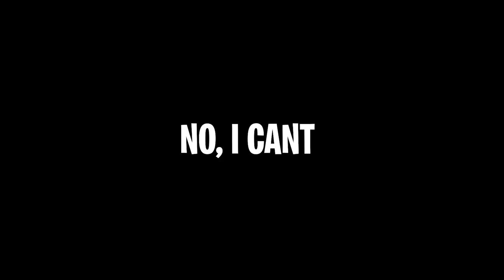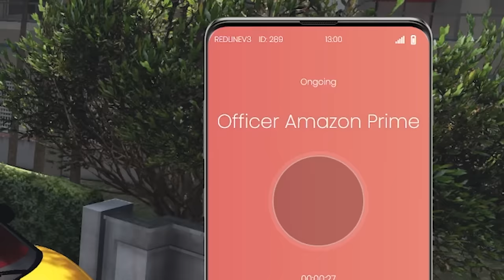Running From Cops With Giant Lamborghini in GTA 5 RP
GTA 5 RP but i'm annoying cops in huge Lamborghini flip car.. I am going try to rob as many banks as possible with out getting caught by the cops. You guys enjoyed the previous video I used this large supercar so I am using it again but this time with a twist. Half way through the GTA video the cops upgraded their cars to have a giant cop car mustang. We had a high speed chase. To destroy the cops I needed to improve my Lamborghini so I created a giant flip car. This video was my craziest yet it had some high speed chases, revenge & epic escapes. Also many funny moments. Hope you like it. Enjoy!